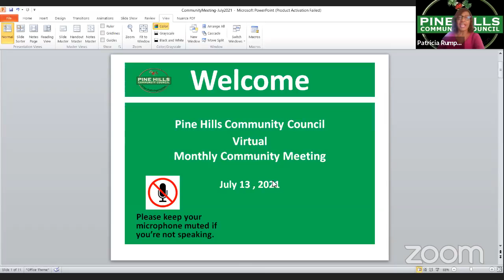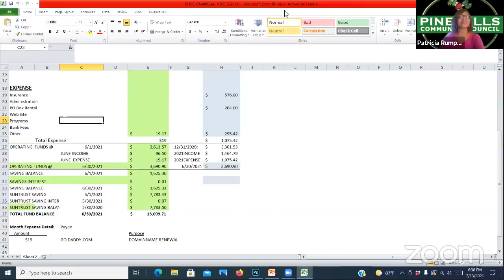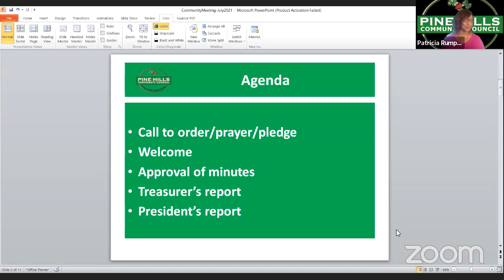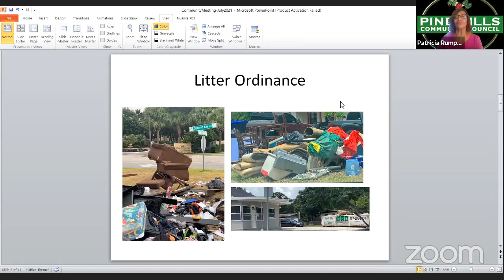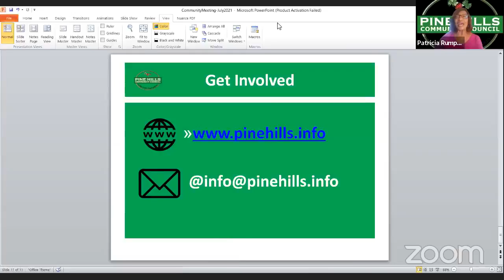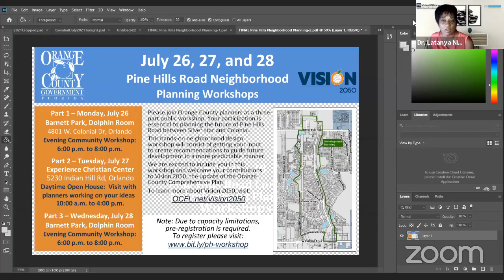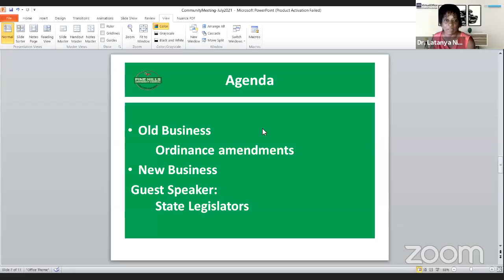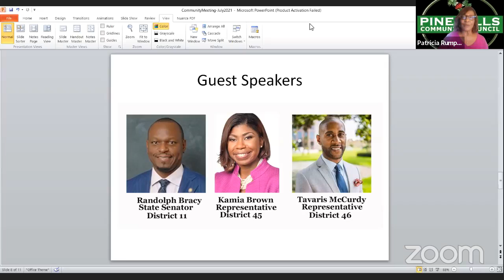July 2021 Community Meeting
2021 Legislative Townhall Update